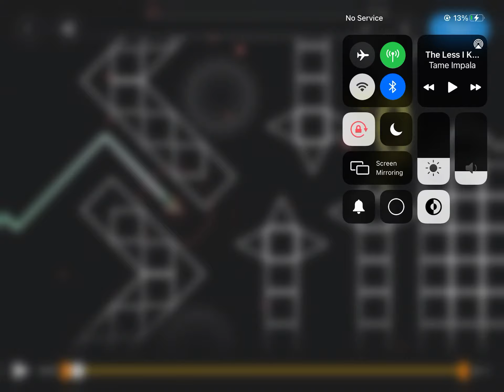Dolphy challenge (filler)